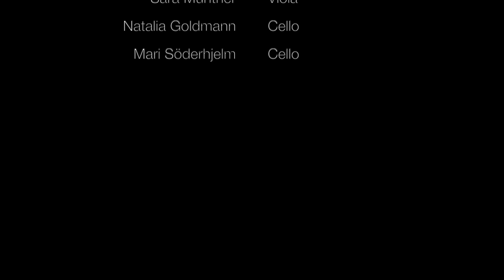Tjajkovskij Souvenir de Florence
Lunchkonsert med musiker ur Jönköpings Sinfonietta inspelad av Mediacenter för plattformen AktivtLiv.